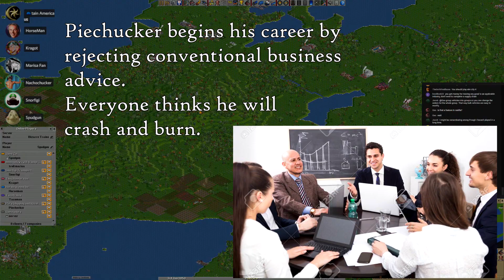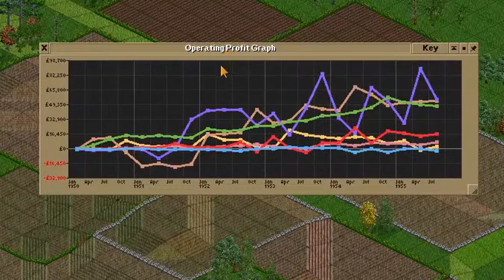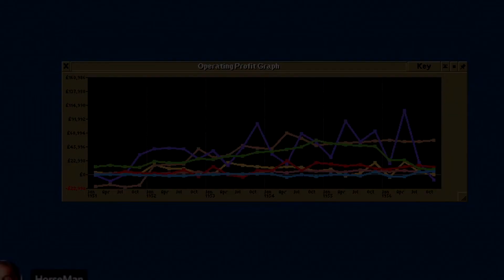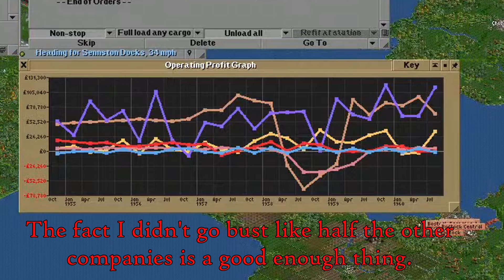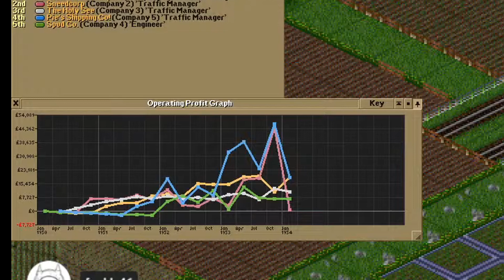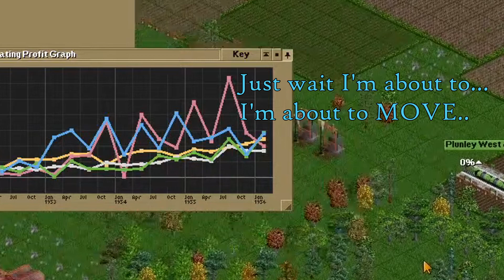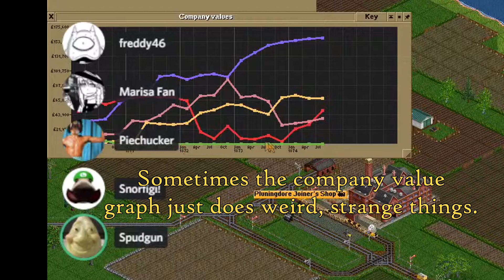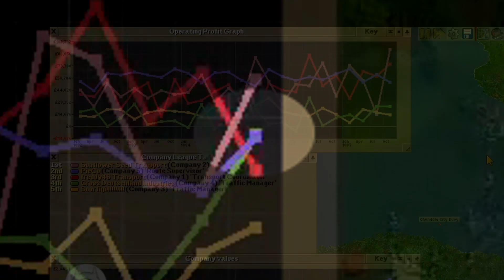How an OpenTTD Noob Became a Mega Capitalist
You thought this was about me? While I was struggling to put signals down, Piechucker became one of the most immediate OpenTTD capitalists in history. This game is the open source transport company simulator; carry goods or passengers with trains, boats, buses & airplanes to make money and drive out the competition.

This is a different video for my channel, but at the end of the day, isn't it all the same? A fun multiplayer video with a storyline, fascinating loveable characters, and lots of economics? If you want more OpenTTD, give the video a like and a comment.